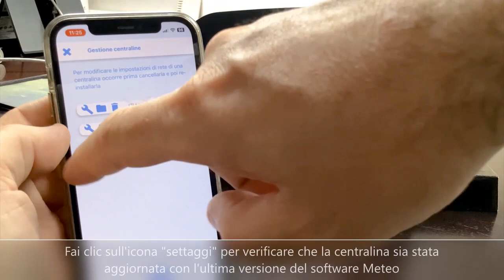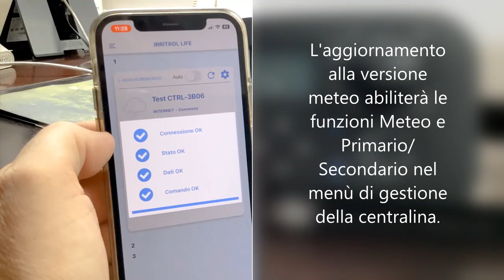Irritrol Life - Aggiornamento software meteo